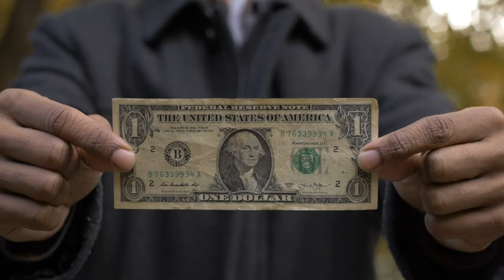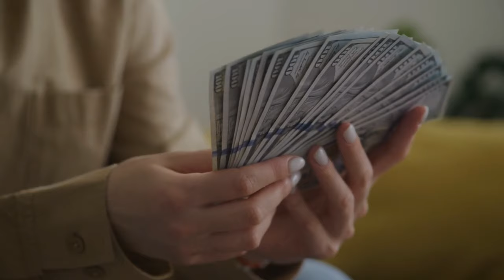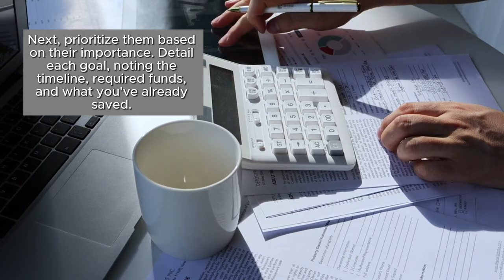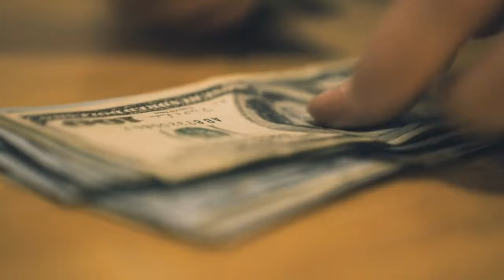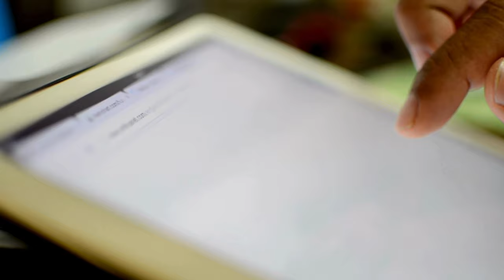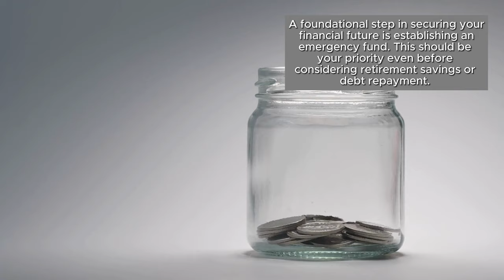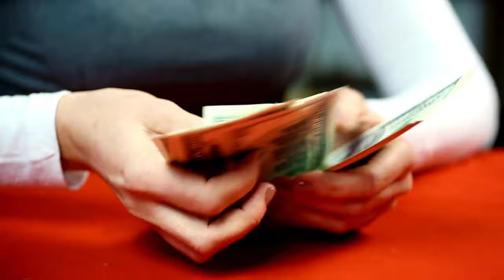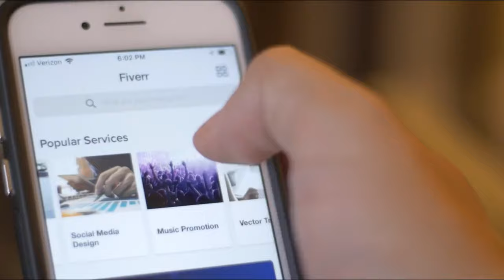8 Shocking Secrets the Wealthy Don't Want You to Know About Escaping Poverty- Easier Than You Think!